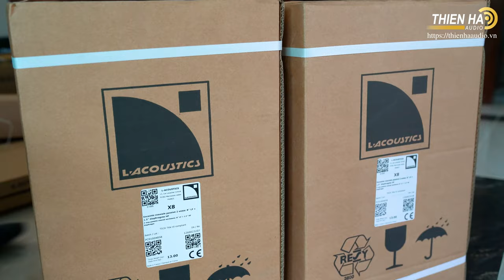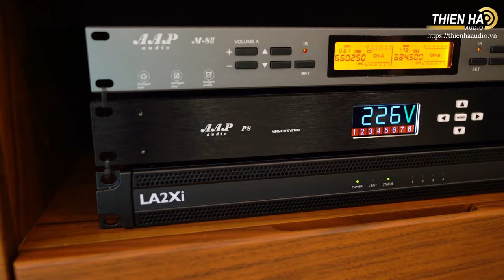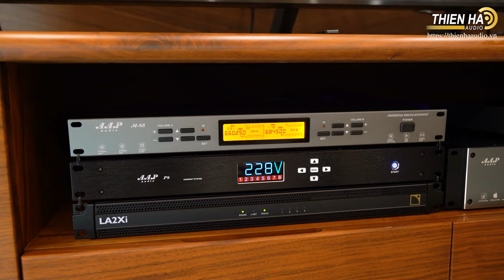Lắp đặt Loa L - Acoustics X8,Syva Sub,LA 2Xi Karaoke Biểu Diễn Pro-Made In France 360 tr Có Gì Hot